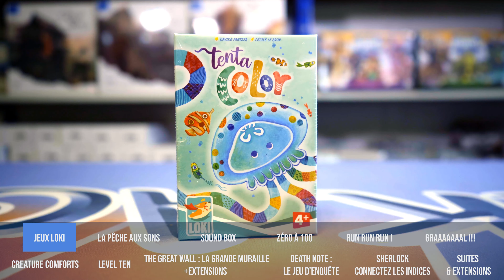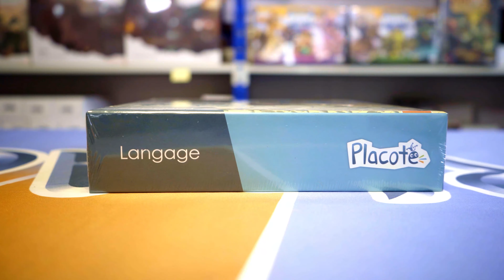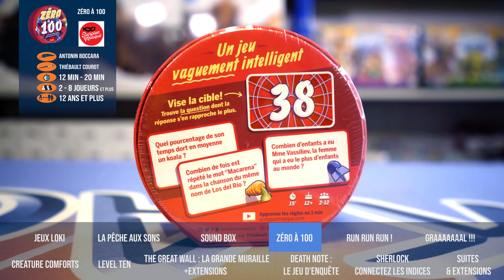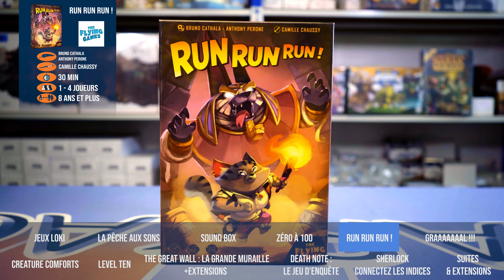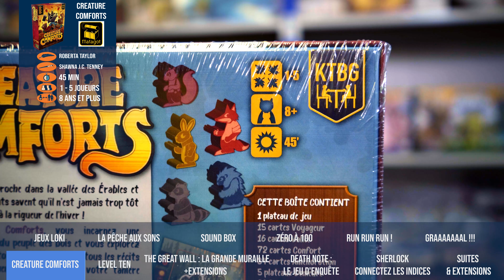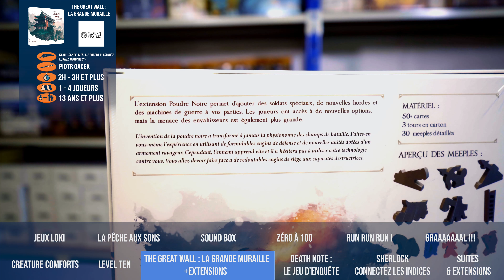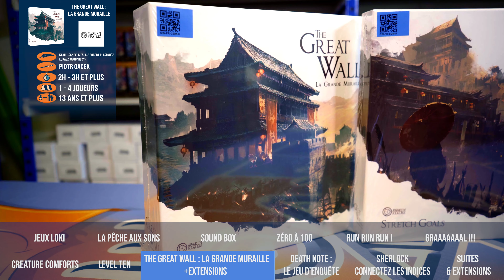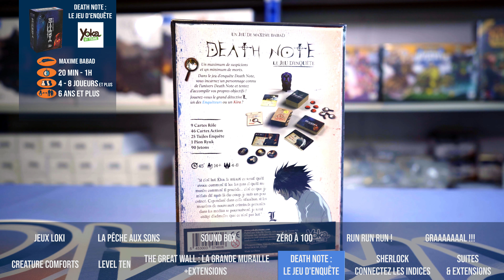PARKAGE - L'Hebdo des Arrivages S2 - EP.15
Intro : (0:00)

The Great Wall : La Grande Muraille / The Great Wall - Stretch Goals / The Great Wall : Extension Poudre Noire chez Awaken Realms : (5:12)

Sherlock - Connectez les Indices chez Lucky Duck Games : (7:40)

Super Fantasy Brawl : Extension Force Of Nature / Super Fantasy Brawl : Extension Mental Might chez Mythic Games : (10:44)

Puzzle Twist - Bunny Kingdom Explorer / Bunny Kingdom in the Sky et Puzzle Universe - Elemental Dragon Hatchery / Fargues / Origin Jungle chez Iello : (11:17)

Conclusion : (11:57)

C'est déjà la fin de cet épisode ! N'hésitez pas à réagir en commentaire nous saurons vous répondre ! Si vous appréciez ce contenu n'oubliez pas de nous suivre si ce n'est pas déjà fait pour retrouver toujours plus de nouvelles vidéos !